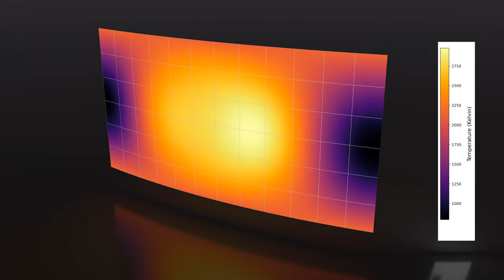Temperature map of the hot Jupiter WASP-121 b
A group of astronomers, led by Thomas Mikal-Evans from the Max Planck Institute for Astronomy, have made the first detailed measurement of atmospheric nightside conditions of a tidally locked hot Jupiter. By including measurements from the dayside hemisphere, they determined how water changes physical states when moving between the hemispheres of the exoplanet WASP-121 b.

The animation provides the temperature map derived from the data obtained for this study.

Results are published in:
T. Mikal-Evans et al., "Diurnal variations in the stratosphere of the ultrahot giant exoplanet WASP-121b", Nature Astronomy (2022), DOI: 10.1038/s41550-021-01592-w

Video credit: T. Mikal-Evans (MPIA) / T. Müller (MPIA/HdA)